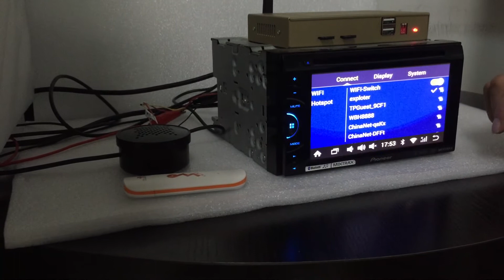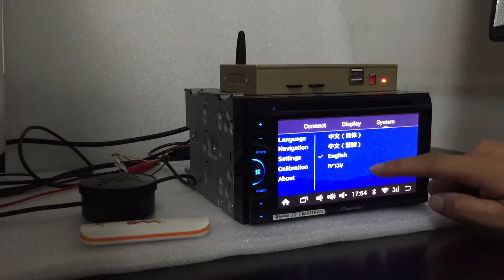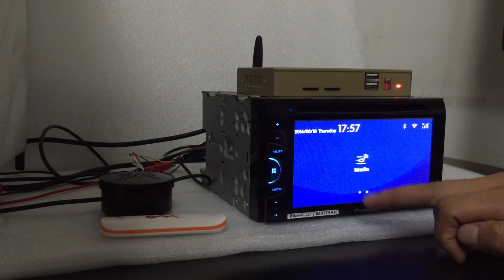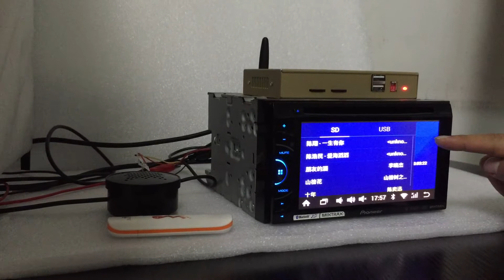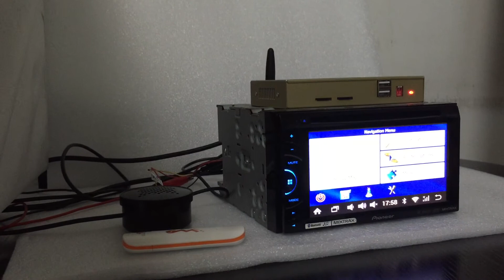Hifimax Android GPS BOX for Pioneer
Car Compatibility:
AVH-X8500BHS,  AVH-X7500BT,  AVH-X6500DVD,  AVH-X5500BHS,  AVH-X4500BT,  AVH-X3500BHS,  AVH-X2500BT,  AVH-X1500DVD